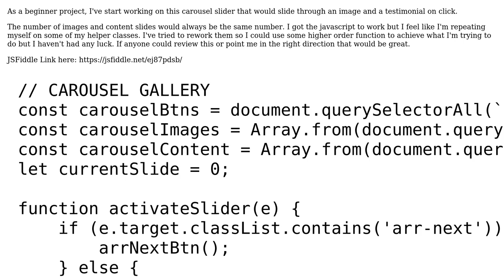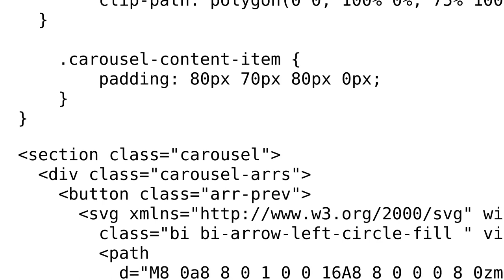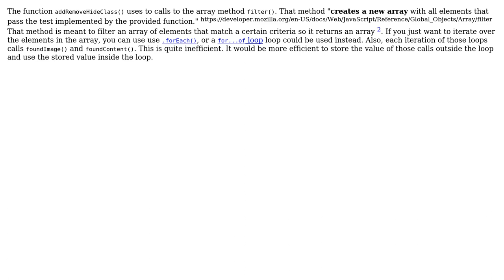Code Review: Carousel Using Vanilla Javascript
With thanks & praise to God, and with thanks to the many people who have made this project possible! | Content (except music & images) licensed under CC BY-SA | Music | Images & others | With thanks to user SAM OnELA user Leandro and the Stack Exchange Network Trademarks are property of their respective owners. You are responsible for your own actions.